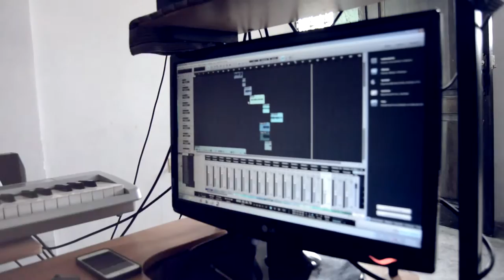Preview-MOTIVAME-Flexy Boy & Kellow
ImaginaINC dando apertura al Talento Local!!! y se viene mas!!!